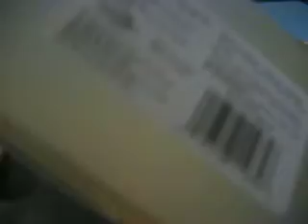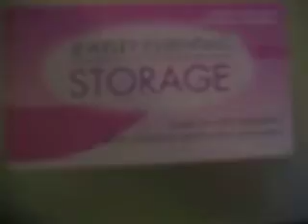organiza y guarda pigmentos y sombras en polvo MAC NYX glitters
organiza y guarda sombras en polvo, haz tu propia paleta de sombras en polvo, pigmentos, glitters, organiza tu maquillaje